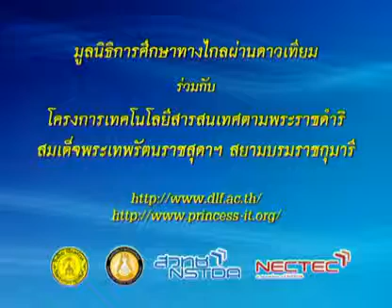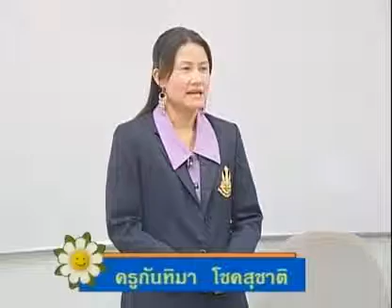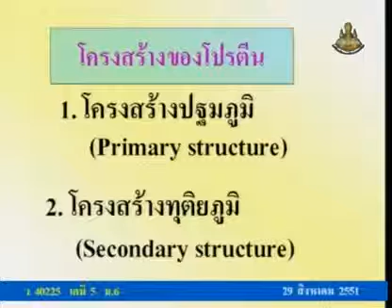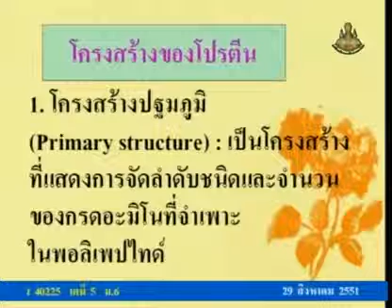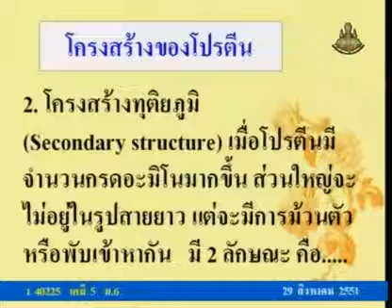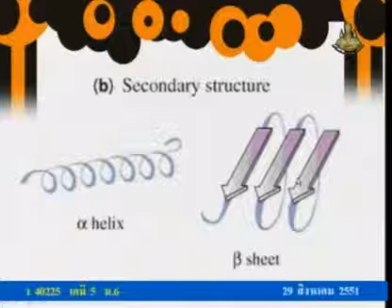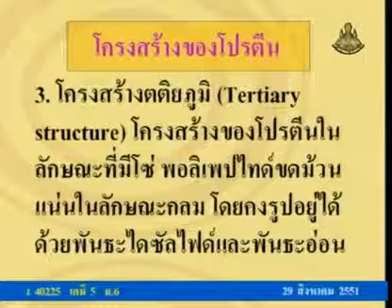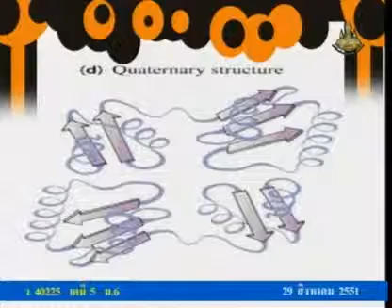162 51chM6 043Ah chemistrym 6 เคมีม 6